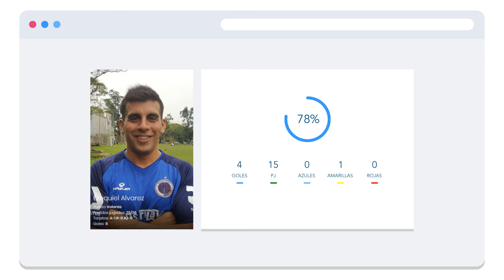Viva el futbol.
Spot para app Viva el Futbol.